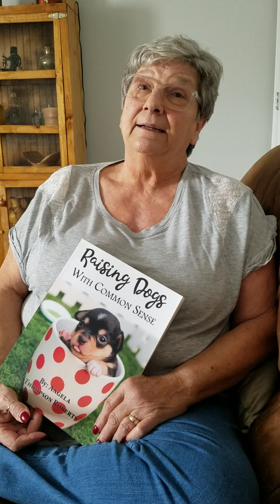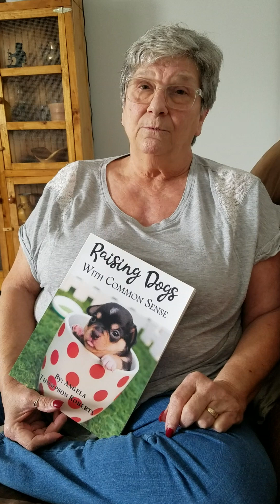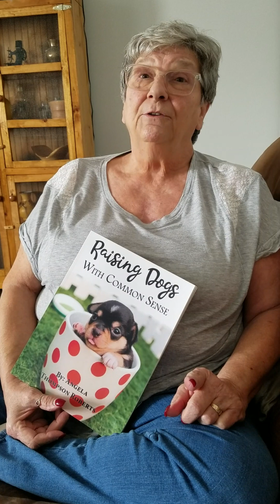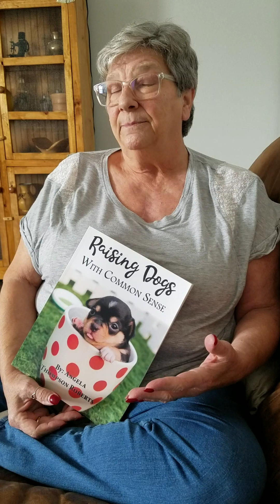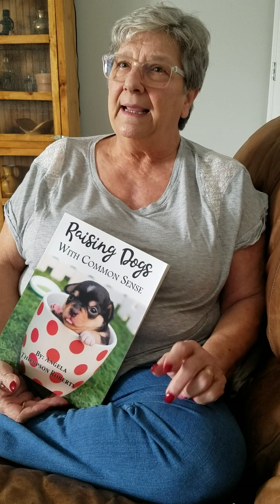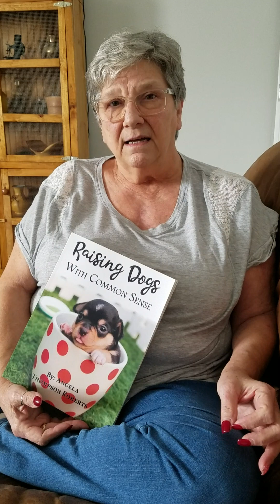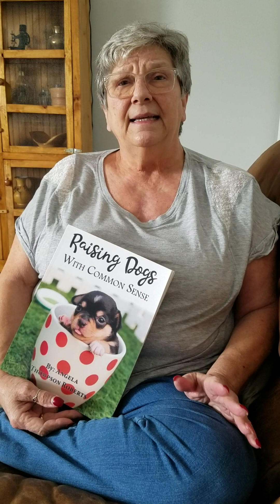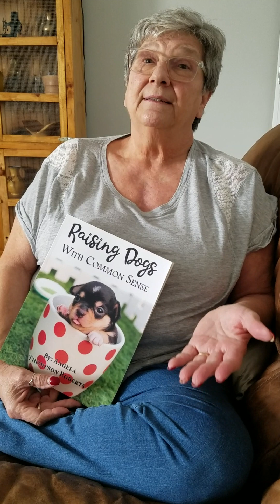KathyDixVideo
Testimonial by Kathy Dix, Angela's friend and neighbor.